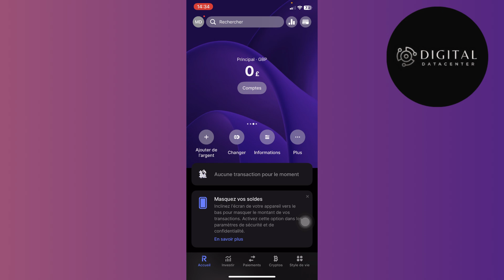Comment Payer A L'Étranger Avec Revolut ( Nouveau 2025 )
Dans cette vidéo , je vais te montrer Comment Payer A L'Étranger Avec Revolut .

Je te montre dans cette vidéo Comment Payer A L'Étranger Avec Revolut .

A la fin de cette vidéo , tu sauras Comment Payer A L'Étranger Avec Revolut .

À BIENTÔT 😉